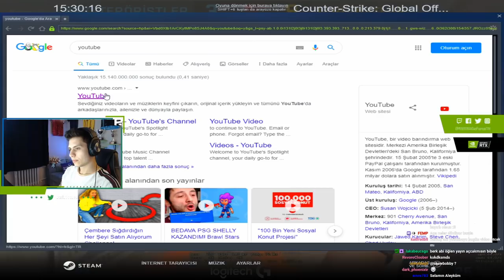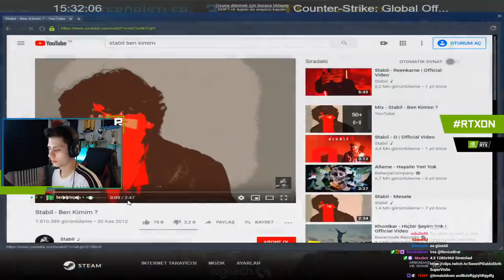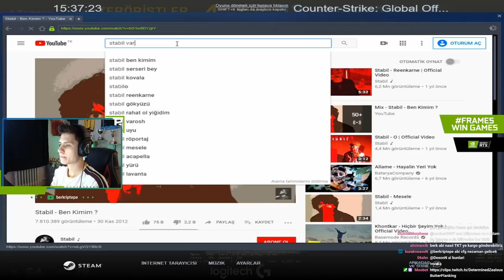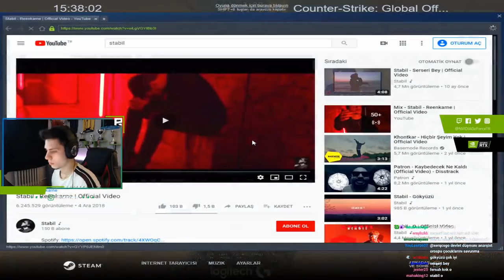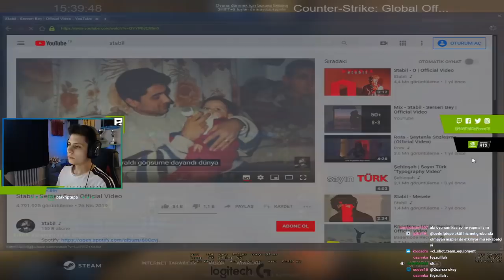BERK RİP TEPE SON EL BIÇAK ATIYOR